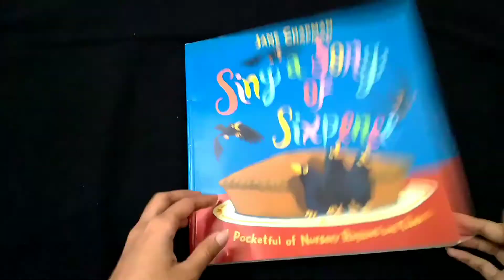Sing a Song of Sixpence